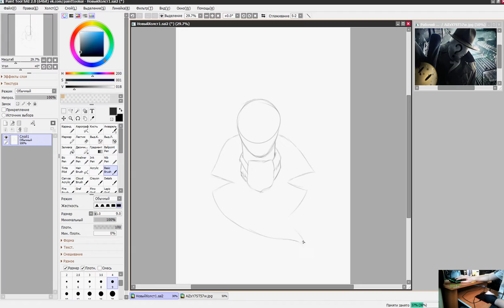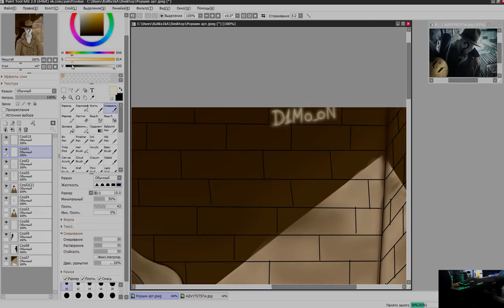Роршах Арт, на заказ [SPEEDPAINT #7] \ Rorschach, art to Oreder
Дико извиняюсь за такое долгое отсутствие. Впредь я постараюсь такого не допускать. Если вы хотите получить от меня арт, то ниже будут указаны ссылки на мою группу и Instagram